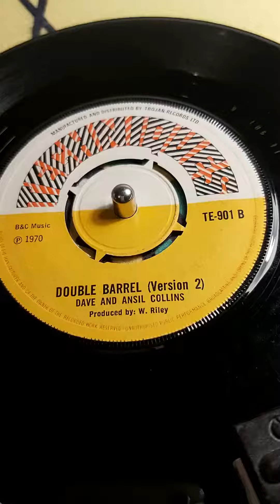double barrel version 2 dave and ansil collins